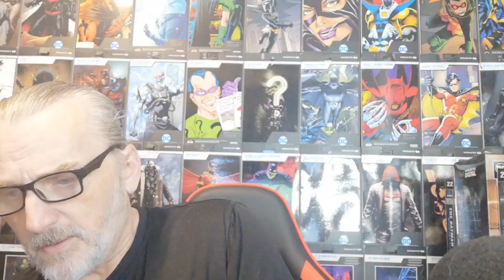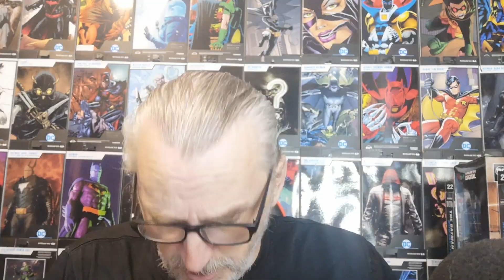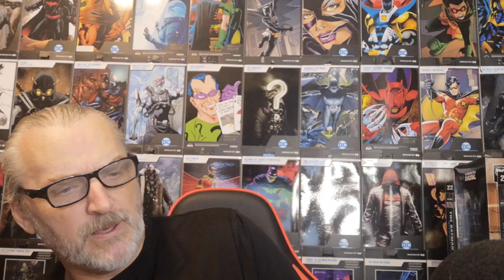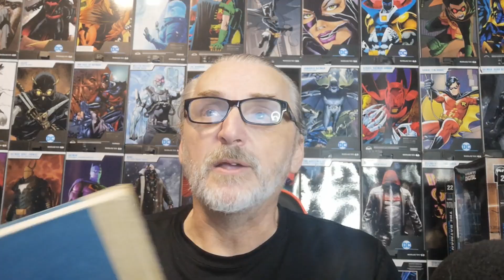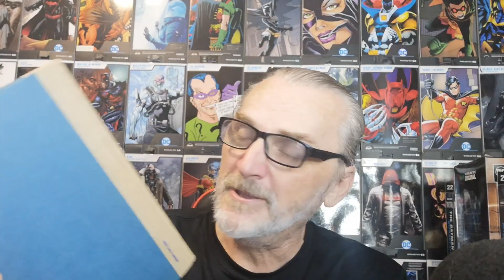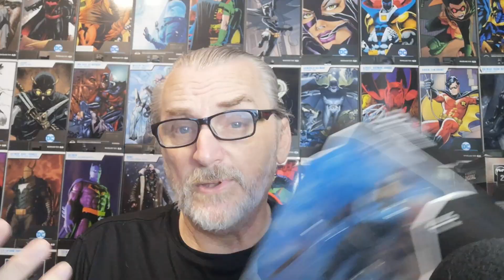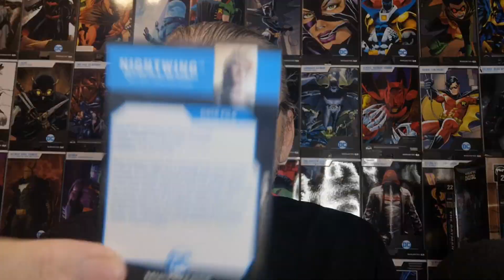ON THE PEG SEASON 3 Episode 43#toy_review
In Memoriam: Comic Creator and Songwriter Bernie Mireault.

and buy a Jam t-shirt. i myself will go for the Jam costume shirt.
When I find more information on how to help Bernie's family I will share it.